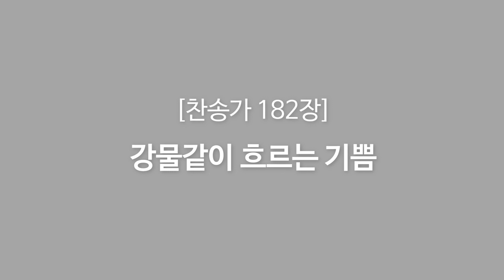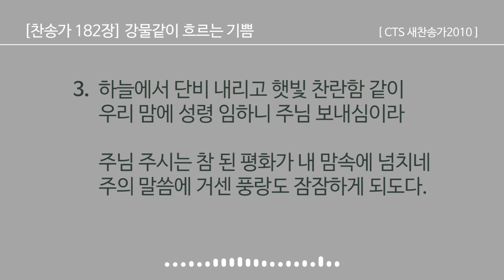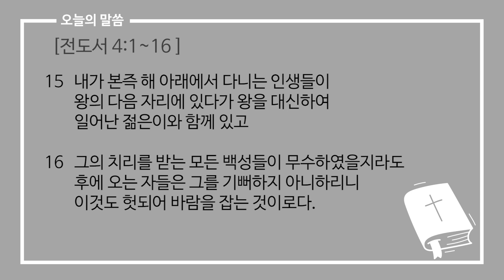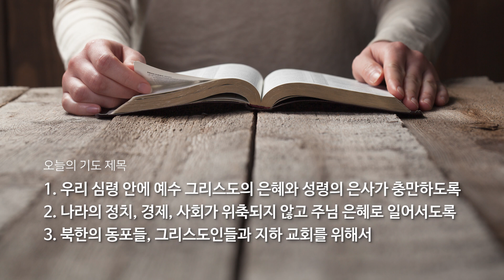청북교회 온라인 새벽묵상 6월 5일(금) 매일 새벽 6시 업데이트됩니다.